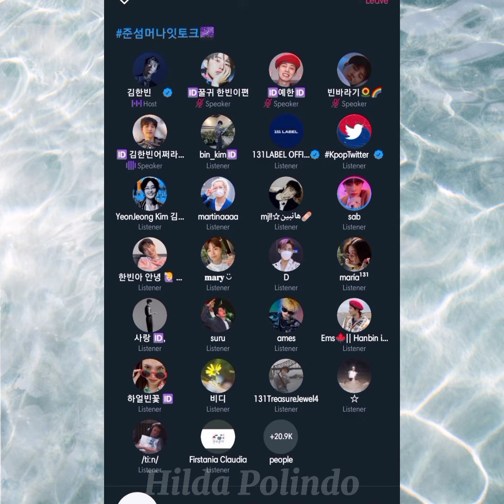B.I Twitter Space | ask his fan about the word Muyaho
B.I #131